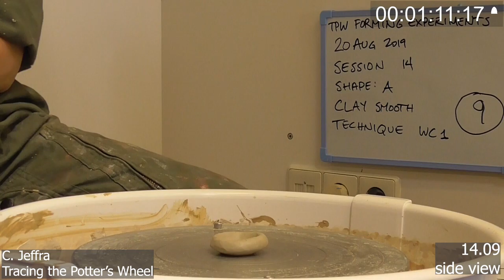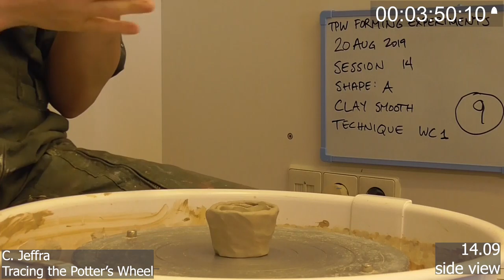TPW experimental pot 14.09 (side)